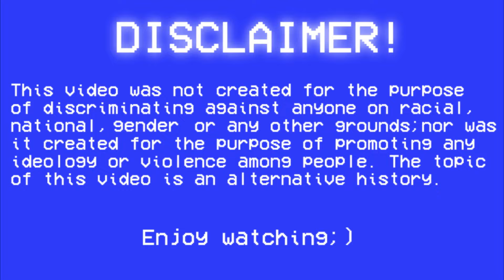TNO Custom Super Events: Post-Cukurs Ostland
Disclaimer - 0:00

Silence in Ostland - 0:09

Fall "Herbert" - 0:40

Ostland Collapse - 1:01

Friedrich Karl Vialon - 1:33

Martin Sandberger - 2:08

Alfred Rosenberg - 2:44

Ludwig Bolstein - 3:25

Rūdolfs Drillis, Verners Tepfers - 4:04

Adrian von Renteln - 4:39

Frank Theiss - 5:04

Gang of Three - 5:42

Povilas Plechiavicius - 6:19

Harald Riipalu - 6:59

Johannes Soodla - 7:26

Alfons Rebane - 8:04

Otto Tief / Vaino Valjas, Valdis Birkavs, Vytautas Landsbergis - 8:42

Heino Tammet (Alexei II) - 9:23

Radoslau Astrouski - 10:07

Andrei Sawoniuk - 10:47

Vladimir Ksyanevich - 11:30

Nadezhda Troyan - 12:11

Augusts Voss / Arvīds Pelše - 12:59

Nachmanas Dušanskis - 13:47

Paul Maitla - 14:36

Voldemārs Veiss - 15:19

Karlis Lobe - 16:06

Viktors Arajs / Aleksandrs Plensners - 16:53

Ending - 18:05